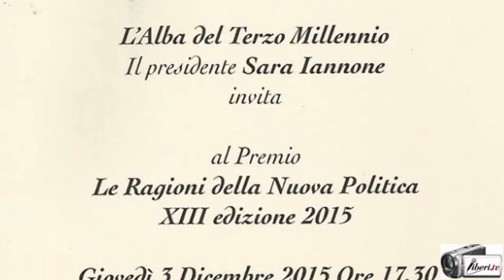Publio Fiori - Premio "Le Ragioni della Nuova Politica" edizione 2015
Registrazione effettuata da liberi.tv il 3/12/2015 a Roma nella Sala Vanvitelli dell'Avvocatura Generale dello Stato

Edizione 2015 del premio - Le Ragioni della Nuova Politica organizzato dall'associazione L'Alba del Terzo Millennio

Intervista di CAMILLA NATA a PUBLIO FIORI, già vicepresidente della Camera